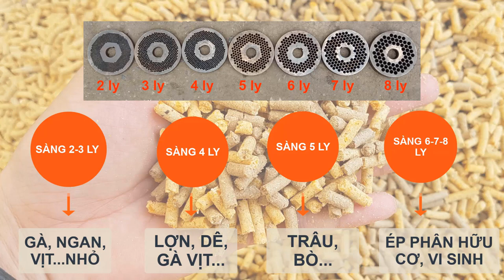Tư Vấn Chọn Máy Ép Cám Viên S150 Hay S200 Phù Hợp Nhất.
Máy ép cám viên S150 motor 3kw (một pha) sàng 3ly trở nên giá: 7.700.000
Máy ép cám viên S200 motor 4kw (ba pha) sàng 3ly trở nên giá: 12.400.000
Với clip này công ty mong muốn mang đến một cái nhìn tổng quát giúp quý khách hàng xác định nhu cầu và chọn mua được máy phù hợp nhất.

Máy ép cám viên S150:
Năng suất: 100 – 150 kg/h
Công suất động cơ: 3 – 3.5 kw
Tốc độ: 1450 vòng/ phút
Nguồn điện: 220V – 380V

Máy ép cám viên S200:
Công suất : 4 – 5.5 kw
Nguồn điện : 380V
Năng suất : 200 – 250 kg/h
Trọng lượng nguyên bộ : 126 kg